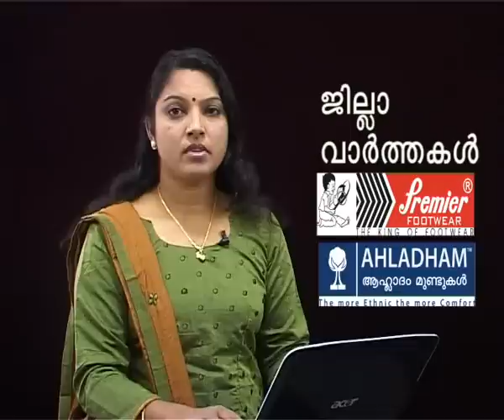MEHAR HIJAB റമദാനിലെ പര്‍ദ്ദ വിപണി.........